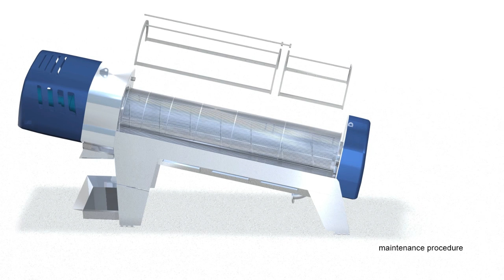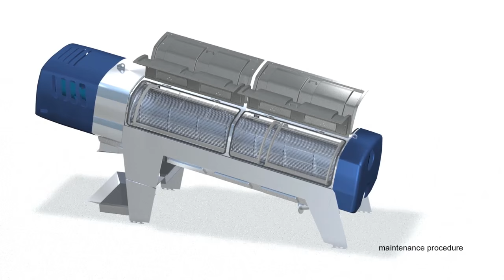HUBER Screw Press Q-PRESS®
Animation: Sludge dewatering with the new HUBER Screw Press Q-PRESS®